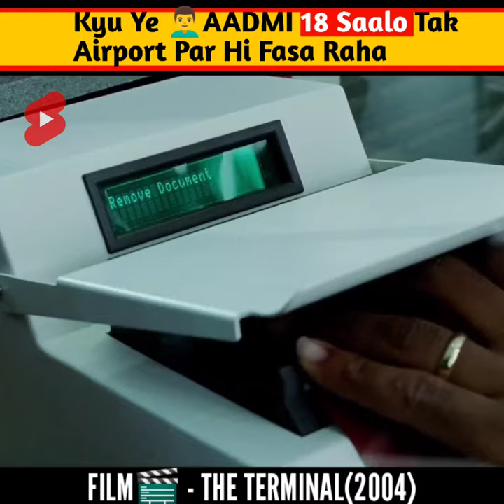Kyu Ye 👨‍🦱AADMI 18 Saalo Tak Airport Par Hi Fasa Raha